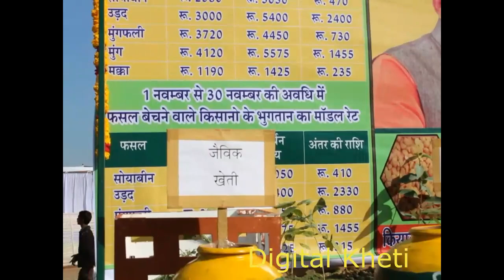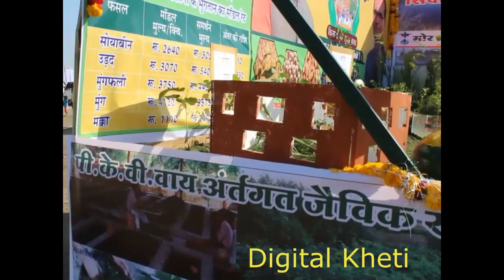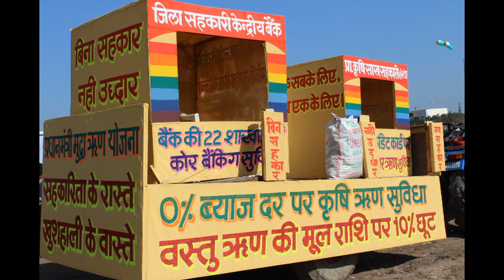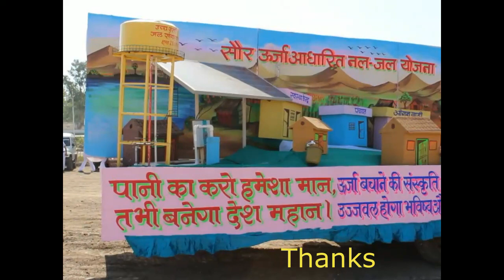कृषि की झांकी-26 जनवरी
26 January Jhanki,